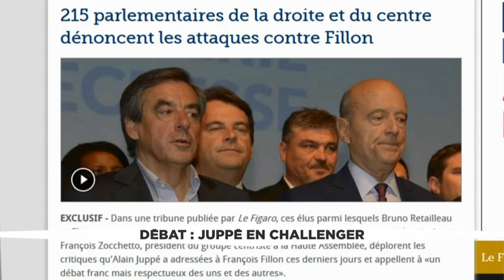LCI - Le 12/14 - 24/11/2016